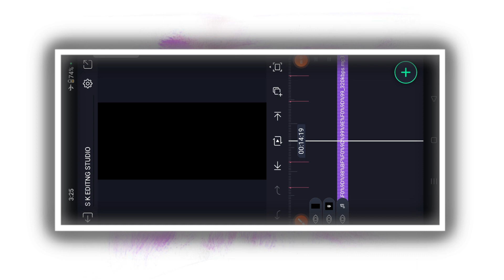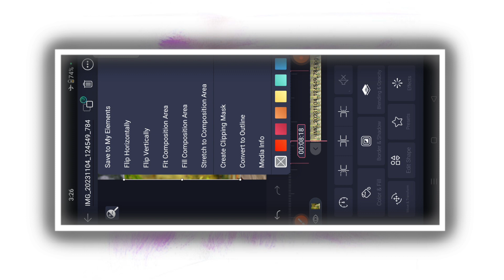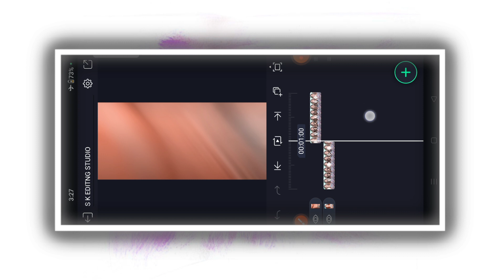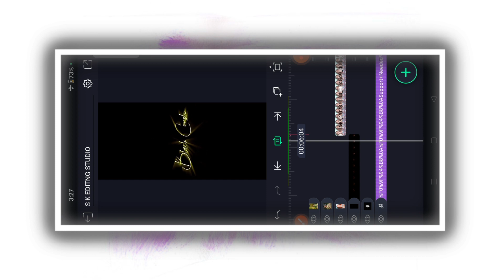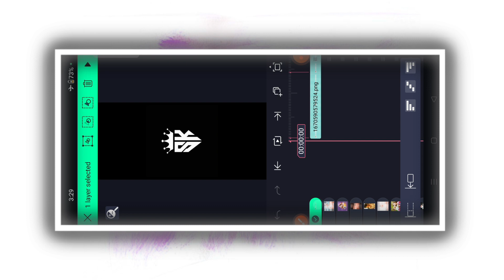❤️ಕನ್ನಡ Lyrics Status Video Editing Alight Motion Blur Effects Video Trending Kannada Video Editng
COMMEN📝